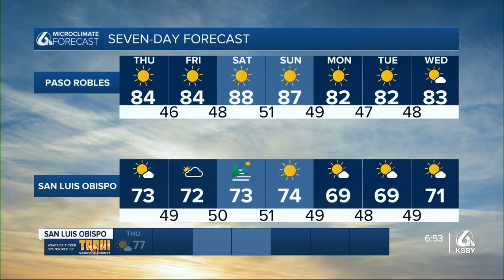Warm temperatures and winds continue through the midweek